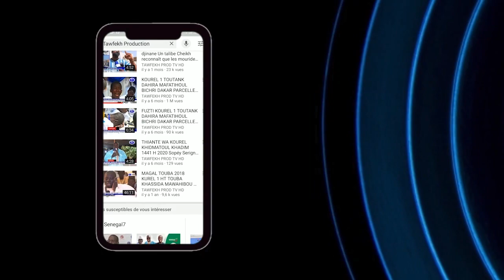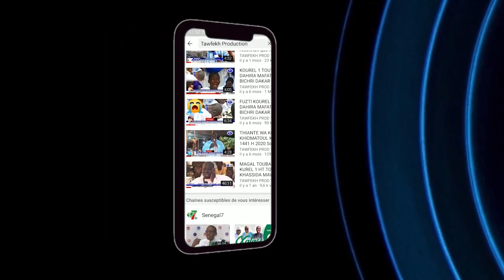Korité 2021 Discours Imam S.Mourtada Mbacké ibn Serigne Saliou Mosquée Dianatoul Mahwa